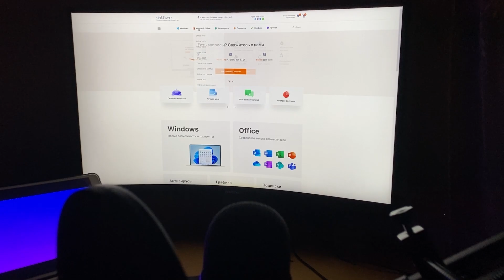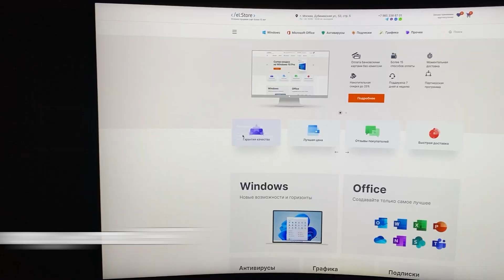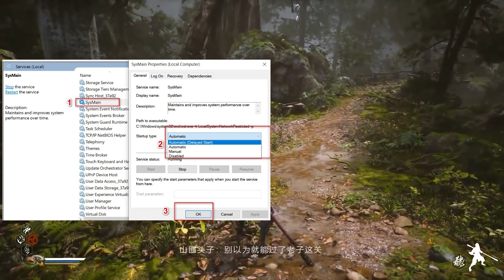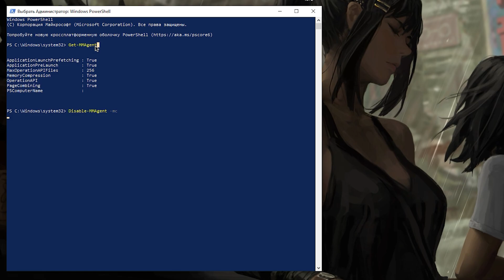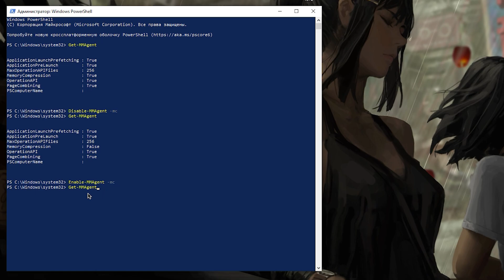🔧Изменение ОДНОГО параметра может ПОВЫСИТЬ FPS и уменьшить ФРИЗЫ в БОЛЬШИНСТВЕ ИГР!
Параметр который может бустануть FPS ✔️

В этом видео вы узнаете MemoryCompression, как он может влиять на фпс, что такое MemoryCompression, нужно ли его отключать, а так же как изменение одного параметра может повысить fps и уменьшить фризы в большинстве игр, способ имба!
Многие задаются вопросом, как повысить фпс, как оптимизировать игру, почему игра фризит, почему игра тормозит, да и вообще что такое MemoryCompression?

КОМАНДЫ КОТОРЫЕ Я ИСПОЛЬЗОВАЛ:
Get-MMAgent
Disable-MMAgent -mc
Enable-MMAgent -mc

ТАЙМ КОДЫ:
0:00 - Вступление
0:20 - Полезный совет
1:19 - Что такое MemoryCompression
3:31 - Как включить/отключить MemoryCompression
4:32 - лайк и подписка = респект!